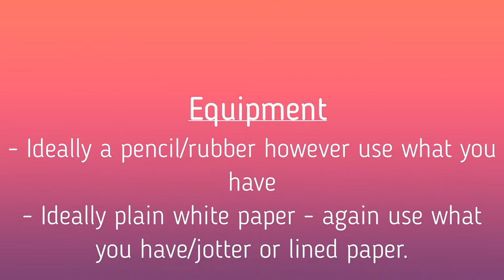Tiki & Maori Investigation Drawings